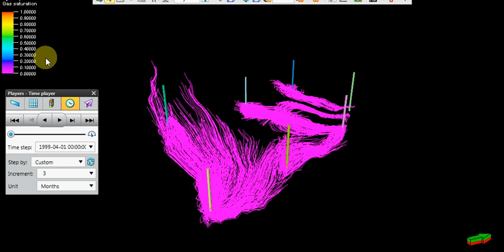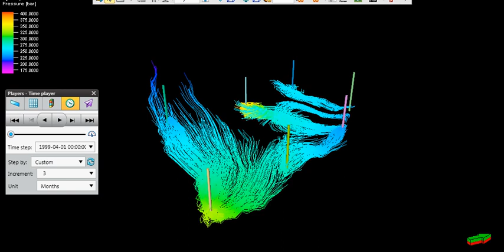Streamline Simulation, Petrel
Streamline Simulation testing using Petrel
Period: 10 years